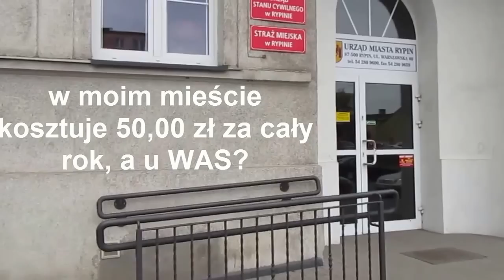205=Pracowity dzień:))))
A to mój drugi kanał:
WEJDŹ. OBEJRZYJ,,,,ZOSTAŃ...

MSK.

Sprzęt, którym nagrywam, to:
CANON 550D…

Jeśli tylko masz na to ochotę….wysyłaj tutaj...:
Monika JEZIERSKA